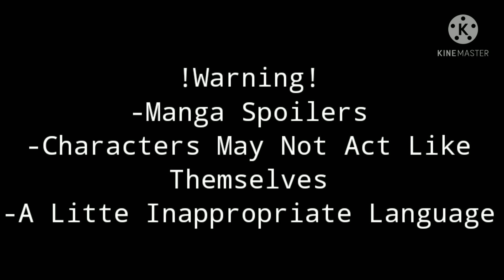Hashira Siblings React | Demon Slayer Reaction | 5/5 | Ft. Shinazugawa Siblings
!Warning!

!Manga Spoilers!

!Characters May Not Act Like Themselves!

Characters:

Genya Shinazugawa
Sanemi Shinazugawa

Final part of the Hashira Siblings React! I do still have more Demon Slayer reactions to come. I'll be working on a Uppermoons Reaction series next week.

I love you all! Remember to stay safe and always be kind! Have an amazing Morning/Afternoon/Night!

!DO NOT ADD IN A REACTION COMPLICATION!